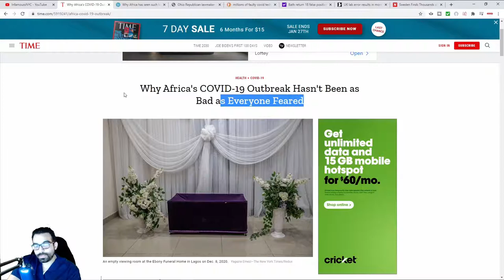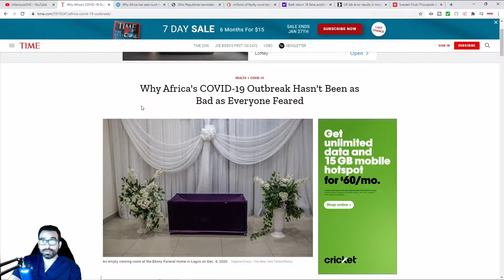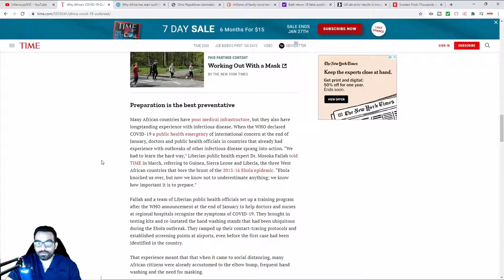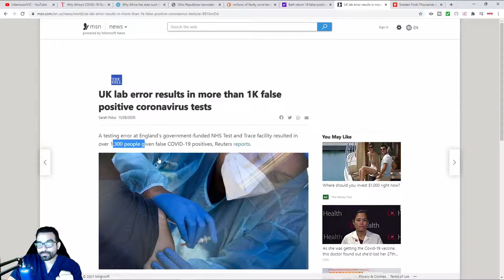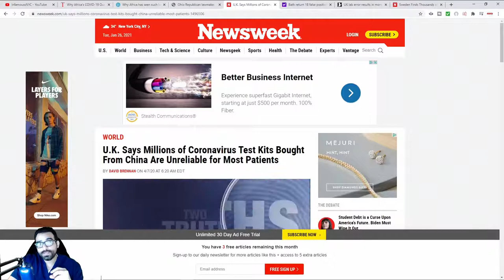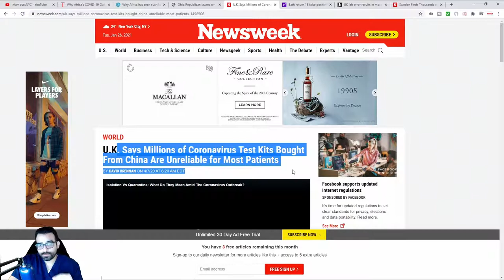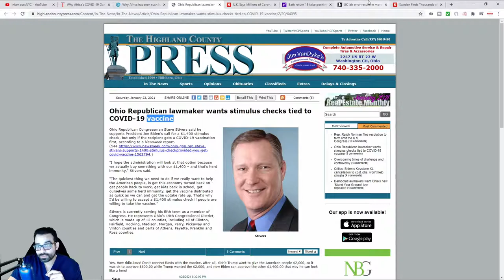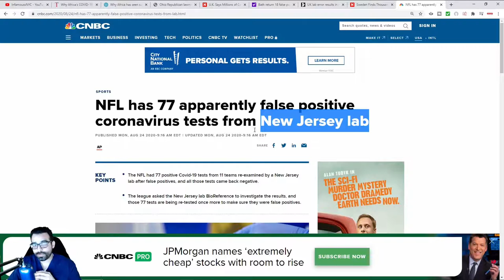New Coronavirus Mutation Coming Out of South Africa & How it Has Impacted The Continent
New Coronavirus Mutation Coming Out of  South Africa. the virus is stated to come out of South Africa, so lets talk covid 19 and its impact on the continent.